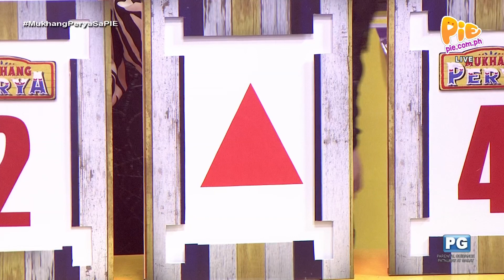Mukhang Perya 6PM (2/4) | September 8, 2023 | PIE Channel